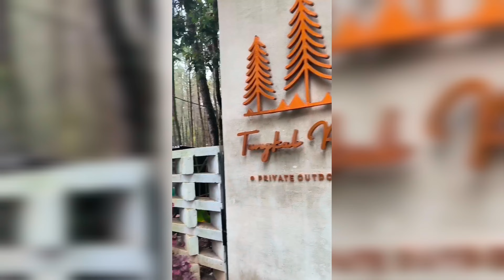CAMPING KELUARGA TERBAIK DI TANGKAL PINUS LEMBANG BANDUNG | LIBURAN RAMAH ANAK | CAMPING PERDANA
CAMPING KELUARGA DI TANGKALPINUS LEMBANG BANDUNG | REFERENSI LIBURAN RAMAH ANAK | CAMPING PERDANA

Berkemah di hutan pinus di daerah bandung merupakan pengalaman liburan seru kami bersama anak2. Bertempat di camping ground daerah Cikole lembang Bandung, menyajikan pengalaman liburan yang berbeda untuk keluarga.